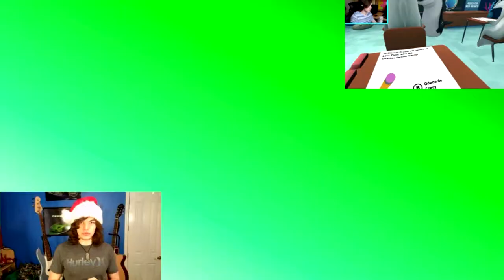Website, Metrocon & Super Badass Battles Update | Vlog #14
This is a pretty straight forward and hilarious update video on some up coming events and schtuff...

If you all have any suggestions, comments, or questions about anything that we have talked about or you want to vote on the first contenders for the first Battle...

Also if anyone wants to ask Brian anything:
Tweet Krronik:

Thanx to Brian for joining me in this vlog, contact him anytime if you all have any questions.

I Will See You Goons...Later!!